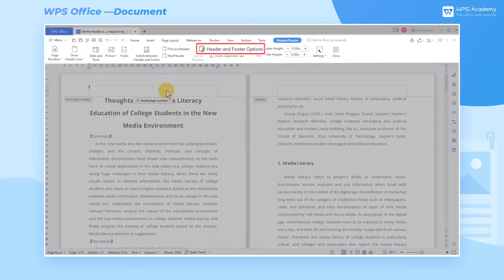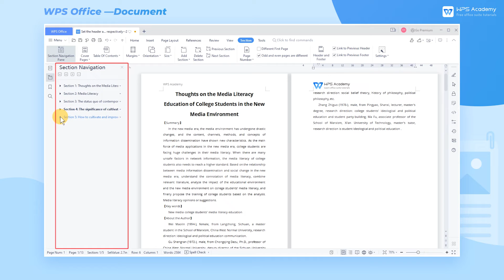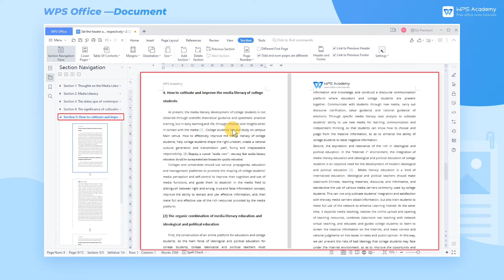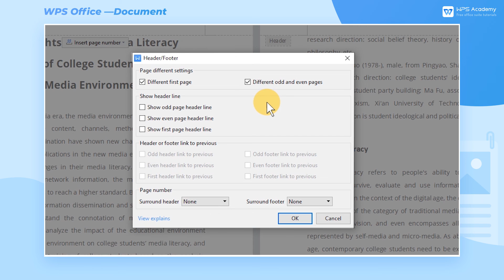[WPS Academy] 1.6.1 Word:How to set header and footer in odd and even pages respectively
Hi, glad to see you here. Today we'll learn 'How to set header and footer in odd and even pages respectively ' in WPS Write. Follow our Youtube channel, level up your office skills! WPS Office is a free all-in-one office suite which include Writer(Word), Spreadsheet(Excel), Presentation(PPT) and PDF. Tutorials are provided by WPS Academy, WPS Academy is aim at providing both beginning and advanced office tutorial.